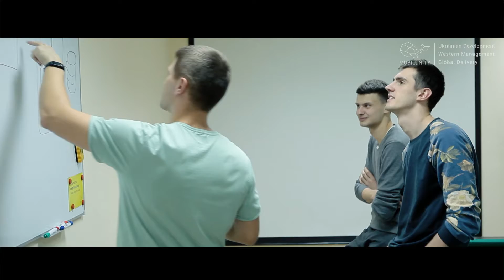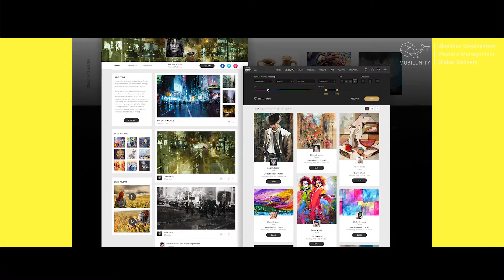Хочеш Працювати в ІТ Сфері? - Приєднуйся до Команди Mobilunity!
Ми - Mobilunity, компанія, яка пропонує ефективні ІТ рішення для будь-якого бізнесу. Співпрацюючи з іноземними клієнтами, наші робітники мають змогу постійно розвиватися, і знайомитися із новими технологіями маючи можливість навчитися чомусь новому.

Володієш різними іноземними мовами? - Отримай можливість використовувати їх на практиці, оскільки ми постійно співпрацюємо з клієнтами з різних куточків світу, подорожуючи і постійно обмінюючись досвідом.

Хочеш працювати злагоджено у самому центрі Києва? - Приєднуйся до нашої команди Mobilunity та отримай незамінний досвід разом з нами!